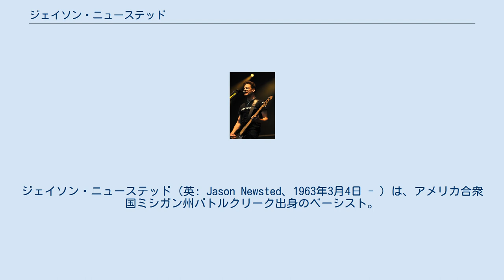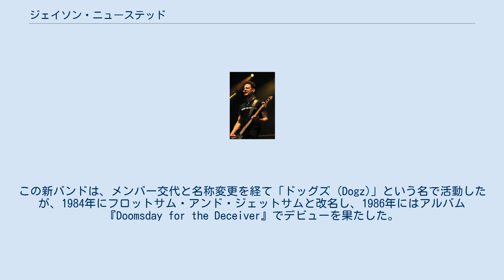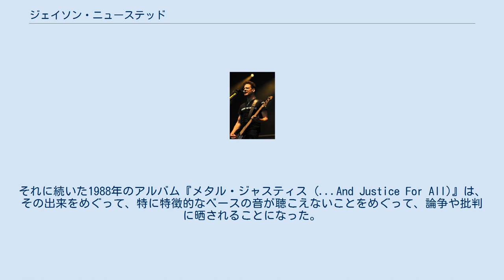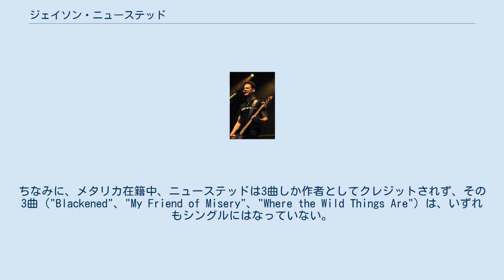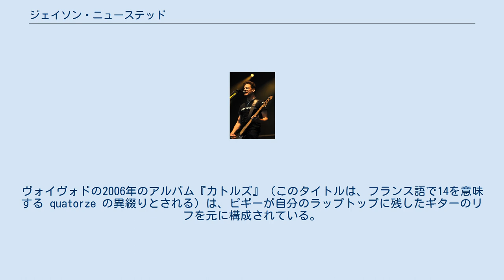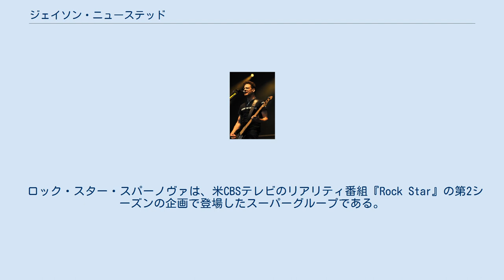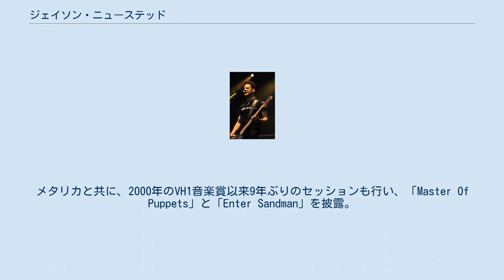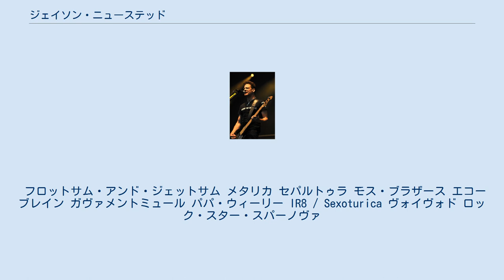ジェイソン・ニューステッド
ジェイソン・ニューステッド（英: Jason Newsted、1963年3月4日 - ）は、アメリカ合衆国ミシガン州バトルクリーク出身のベーシスト。
メタリカの元メンバーであり、バンドの一員として1990年代を中心に前後14年ほど活動していたことで知られる。
メタリカを離れた後、自らのプロジェクトエコーブレインやオジー・オズボーンのバンドで演奏し、ヘヴィメタル・バンドのヴォイヴォドに参加した。
変名で「ジェイソニック (Jasonic)」と称し、ヴォイヴォドのメンバーとしてこの名で活動しており、また、自分の音楽出版会社の名にもしている。
カリフォルニア州のスタジオ兼レーベル「チョップハウス・レコード (Chophouse Records)」の創立者でもある。
 1982年、地元ミシガン州から「ギャングスター (Gangster)」というバンドを率いて、カリフォルニア州を目指して移動した。
ところが、途中のアリゾナ州フェニックスでバンドは解散し、ニューステッドは当地で活動していたミュージシャン達と新たなバンドを結成することになった。
この新バンドは、メンバー交代と名称変更を経て「ドッグズ (Dogz)」という名で活動したが、1984年にフロットサム・アンド・ジェットサムと改名し、1986年にはアルバム『Doomsday for the Deceiver』でデビューを果たした。
ニューステッドは、このアルバムの楽曲の歌詞の大部分を書いていた。
 1986年9月27日、メタリカのベーシストだったクリフ・バートンが、ヨーロッパ・ツアー中に事故死し、バンドは新しいベーシストを探し始めた。
10月に入ってから、30人ほどの候補者をオーディションした結果、メタリカはニューステッドを採用した。
メタリカのメンバーとして最初の公演は、カリフォルニア州ロサンゼルス郊外のレシーダにあった「カントリー・クラブ」においてであった。
しかし、仲間を失い悲しみの淵にあった他のメンバー達に、ニューステッドが溶け込むことは容易ではなかった。
ニューステッドはバンドの中で、悪戯やからかいの対象にされ、それは時間の経過と共に徐々に酷くなっていった。
 ニューステッドがレコーディングに参加したのは、1987年のEP『メタル・ガレージ (The $5.98 E.P.: Garage Days Re-Revisited)』からである。
それに続いた1988年のアルバム『メタル・ジャスティス (...And Justice For All)』は、その出来をめぐって、特に特徴的なベースの音が聴こえないことをめぐって、論争や批判に晒されることになった。
ニューステッドは、これが、ラーズ・ウルリッヒとジェームズ・ヘットフィールドが仕掛けた通過儀礼的ないじめだったと述べているが、ウルリッヒとヘットフィールドは、このアルバムの仕上がりに不満だったのは皆同じだと述べている。
ウルリッヒとヘットフィールドは、ニューステッドの弾くベースラインが、リズムギターのメロディラインと重なるようになっており、結果的に聴き手が両者を聴き分けられないほどになったとも述べている。
しかし、このアルバムは、ビルボード誌のチャートで6位まで上がり、その後の成功への展望を切り開くものとなった。
 1991年、メタリカはアルバム『メタリカ』（通称『ブラック・アルバム』）を発表し、これによってスターダムの頂点に上り詰めた。
ツアーに明け暮れる時期を経て、グループは必要になっていた長い休暇をとった。
その後、1996年には『ロード』、続けて1997年にはアルバム『リロード』、1998年にはカヴァー・アルバム『ガレージ・インク』、1999年にはライヴ・アルバム『S&M』が発表され、2000年には映画『ミッション:インポッシブル2』のサントラになったシングル「アイ・ディスアピア」が大ヒットとなった。
 この間、ニューステッドは、1998年に英国のダンス音楽プロジェクト「アンクル」のアルバム『サイエンス・フィクション』に曲を提供した。
ちなみに、メタリカ在籍中、ニューステッドは3曲しか作者としてクレジットされず、その3曲（"Blackened"、"My Friend of Misery"、"Where the Wild Things Are"）は、いずれもシングルにはなっていない。